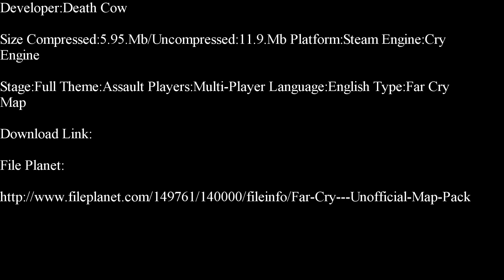Far Cry-Mount Cyanide Part 1